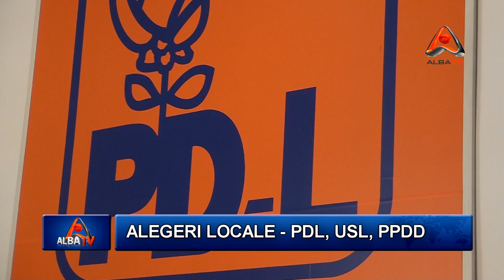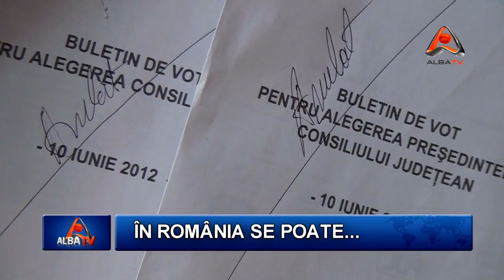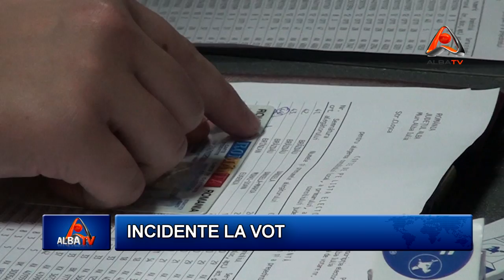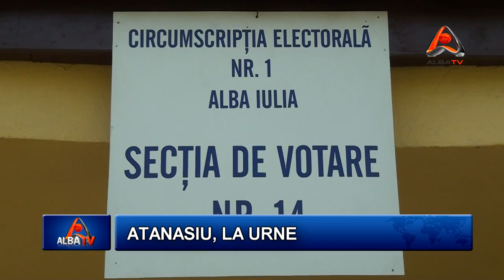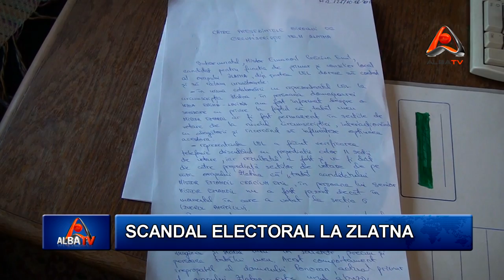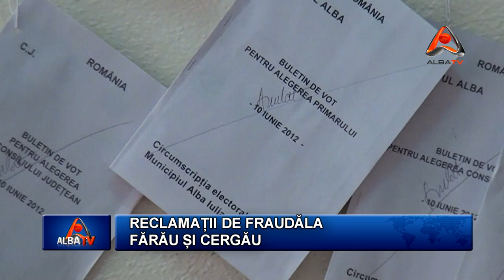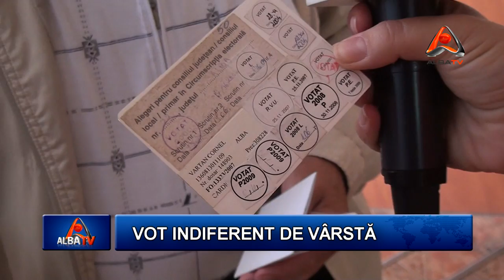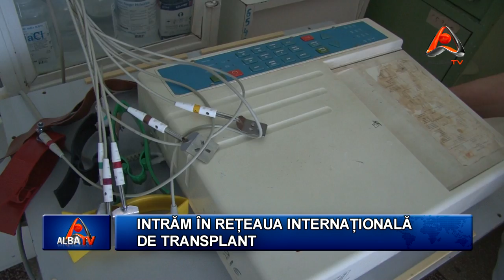STIRILE ALBA TV 11 IUNIE 2012 HD